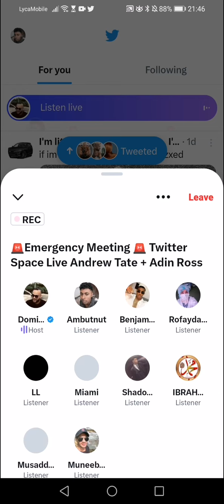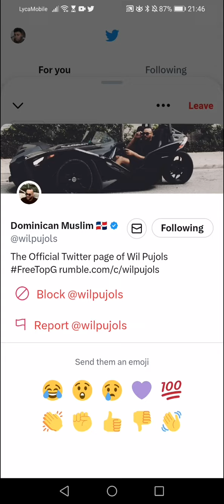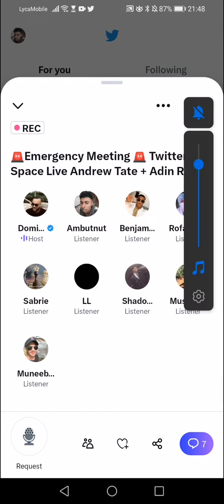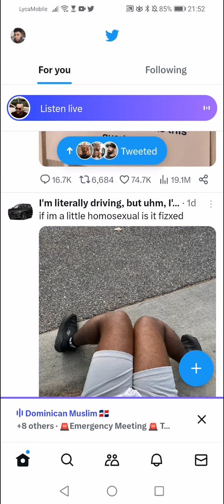Adin ross x Andrew Tate twitter space